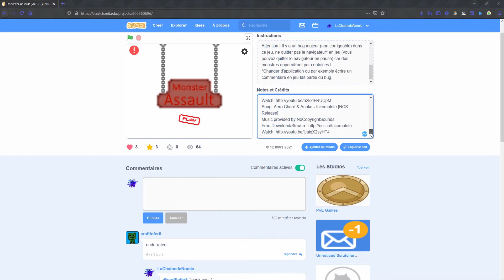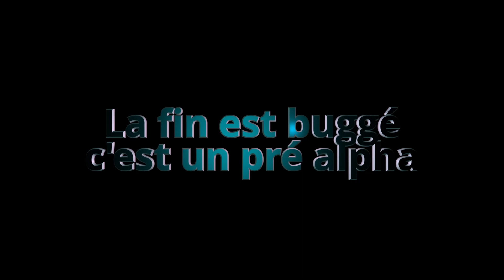Monster Assault | Démo 1# | v0.3.7 (Pré-alpha)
▬▬▬ Time-line ▬▬▬
00:00 Intro
00:29 Lancement du jeu
00:52 Vague 1
01:06 Vague 2
01:22 Vague 3
01:58 Vague 4
02:14 Vague 5
02:40 Vague 6
03:22 Vague 7
04:15 Vague 8
04:43 Vague 9
05:29 Vague 10
06:24 Fin/Bug
06:36 Outro

Rien d'autre pour l'instant, mais ça va arriver !

▬▬▬ Musique NCS de cette vidéo ▬▬▬